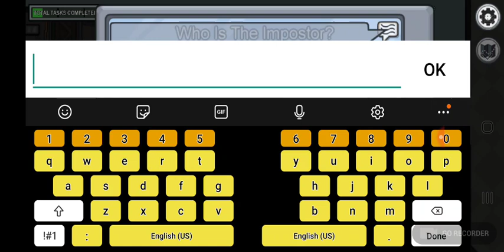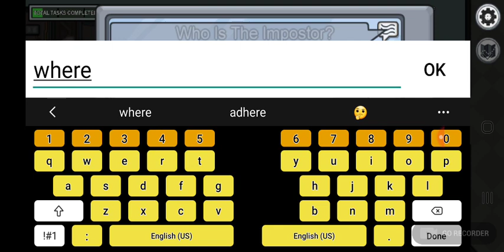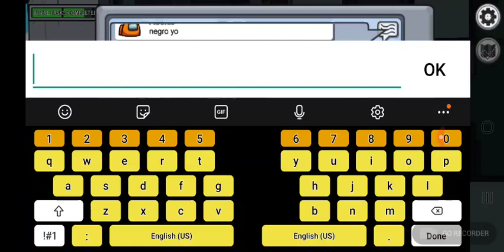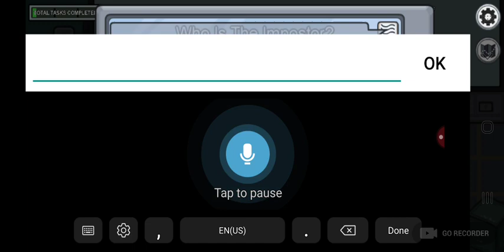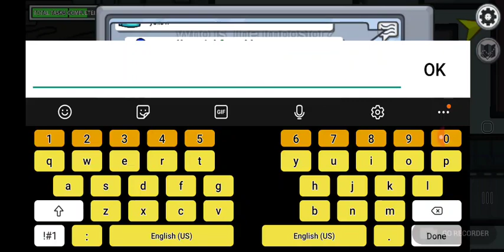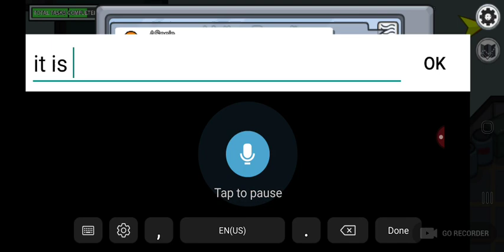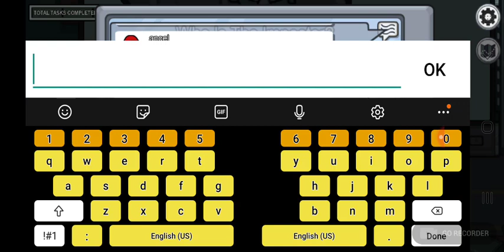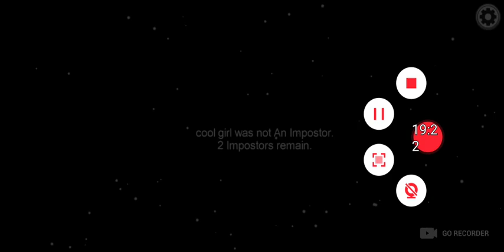playing with Hayden